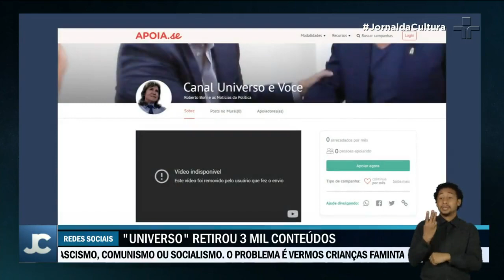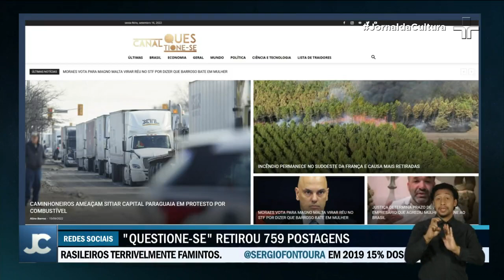Pesquisa revela retirada de mais de cinco mil vídeos com fake news de redes sociais bolsonaristas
Um levantamento feito pela Novelo Data, em parceria com o blog “Essa tal rede social”, apontou que mais de cinco mil conteúdos bolsonaristas com ataques ao sistema eleitoral foram retirados do ar.

Para analistas, a retirada é um recuo estratégico, para evitar retaliações do Supremo Tribunal Federal e do Tribunal Superior Eleitoral na reta final de campanha.

A movimentação de retirada das postagens se intensificou após os atos de 7 de setembro, quando foram registrados ataques aos ministros do Supremo no Rio de Janeiro, São Paulo e Brasília.